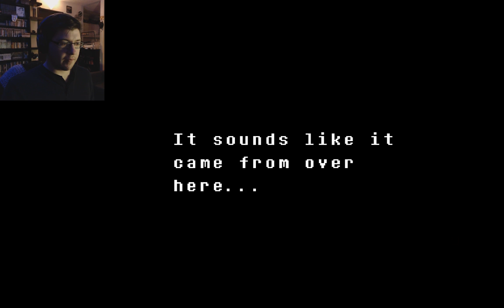PLAY ME THAT TUNE - Undertale - Part 11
And then the dog.